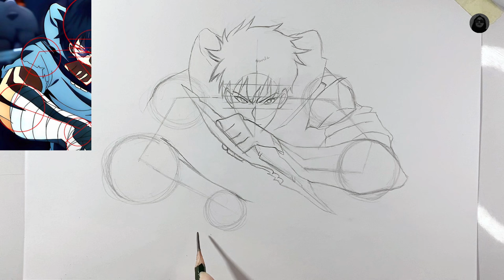How To Draw Sung Jin Woo Easy | Step By Step | Solo Leveling | Easy Drawing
Hey! In this video, I have taught how to draw an anime character Sung Jin Woo Easily and step by step.. Solo Leveling is one of the most popular anime series and as Season 1 just ended so I have this Video today. Its an easy Anime drawing for beginners. I think that I have taught well how to draw Sung Jin Woo from Solo Leveling, that everybody can understand easily. I hope that you will come back again to my channel.🙂

Topics covered in this video:
🔹How to Draw Sung jin Woo Easy
🔹How to Draw Sung Jin Woo from Solo Leveling
🔹Sung Jin Woo Drawing
🔹Solo Leveling
🔹Easy Drawing
🔹Easy Anime Drawing
🔹Jin woo Drawing
🔹How to Draw Sung Jin Woo Step by Step
🔹How to Draw Statue of God from Solo Leveling